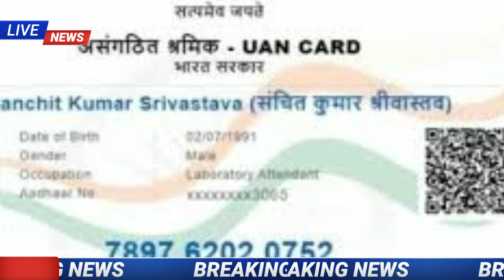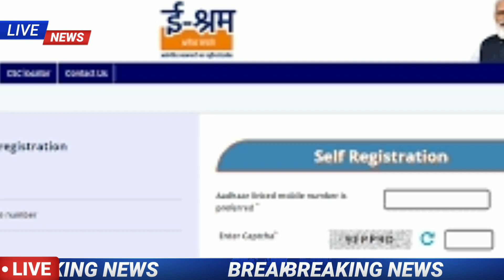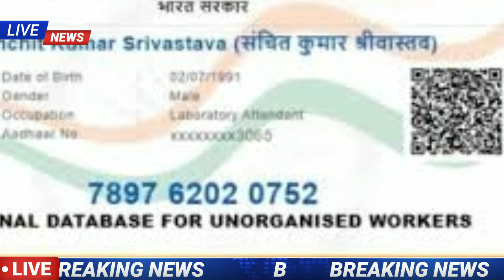e shram card benefits odia / how to apply online e shram card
eshram card
e shramcardbenefitinodia
how apply eshramcard
how to apply e shram card and what benefit in Odisha
e shram card odia news
e shram card odia banner
e shram card benefits odia
e shram card registration in india
e shram card download odia